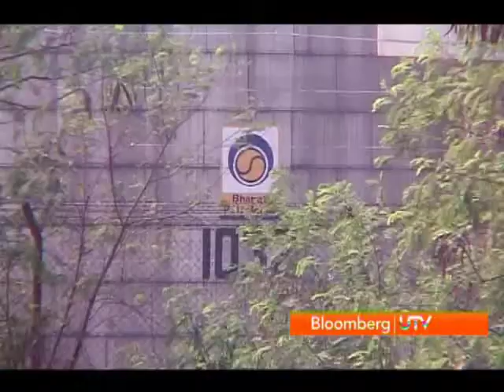Rupee impact on petrol and another hike can not be ruled out.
The impact of rupee has directly led to increase the price of petrol. And the possibility of another price hike can not be ruled if Rupee continues to be around 49. And some major discoveries of oil and gas  in Brazil, and oil in Indonesia.